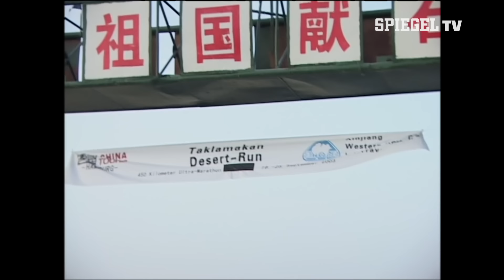Takla Makan-Wüstenrennen: Ausdauer-Kampf zweier Extremsportler (1/2) | SPIEGEL TV Classics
Stefan Schlett und Wolfgang Kulow bewältigen 500 Kilometer durch das größte Dünengebiet der Welt, am Rande der Gobi-Wüste im Land der Uiguren. Die chinesischen Organisatoren hoffen auf Tipps der beiden für ein geplantes Ausdauerrennen, das mit dem berühmten Sahara-Marathon konkurrieren soll.

Die beiden erfahrenen Sportler stoßen bei dieser extremen Herausforderung an ihre Grenzen. Ständige Wetterwechsel zwischen Sandstürmen, Regen, Hitze und Kälte sowie die ungewohnte Ernährung setzen ihren Durchhaltewillen immer wieder auf die Probe.

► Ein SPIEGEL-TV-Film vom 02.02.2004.